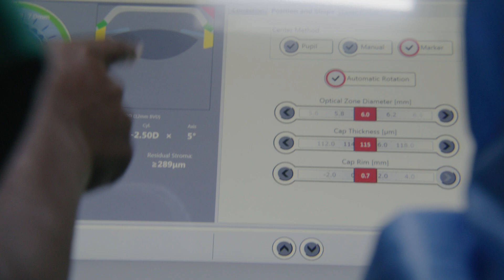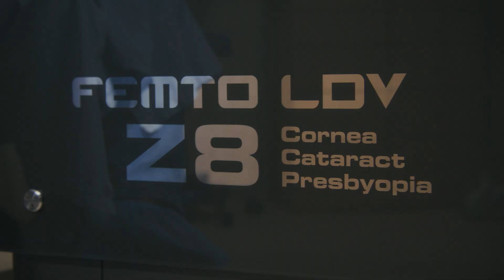Revolutionizing Eye Surgery: The Versatile & Mobile FEMTO Z8!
Dr. D. Ramamurthy and Dr. Shreyas Ramamurthy have extensive experience with femtosecond laser technology and its role in modern eye surgery.

With 24 hospitals across Tamil Nadu, Kerala and Karnataka, they explain why the Z8 femtosecond laser platform from Ziemer stands out from the rest. From its versatility, mobility, precision and efficiency in cataract and refractive surgeries.

In addition they share their findings from a comparative study of 200 eyes treated with CLEAR and 200 with another lenticule extraction procedure.